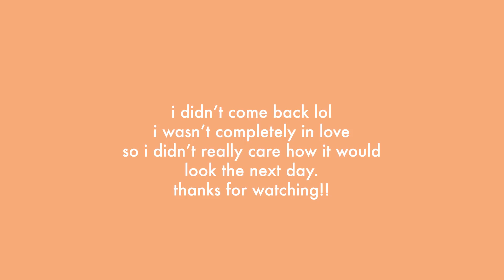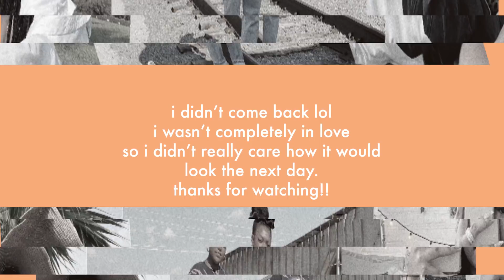attempting a roller set for the first time and making over my office space | Blake Jael Vlogs #68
hey y'all!

in this video a try roller setting my natural hair for the first time. I was a struggle but I got some interesting results. I also began re decorating my office/work/studio space.

✨intro song✨
Mick Jenkins - The Truth (A GREAT SONG... p.s. I slowed it)

✨set up✨
camera: Sony a6100
lens: Sigma 16mm f1.4 or Sony 16-50mm
microphone: Movo VXR10